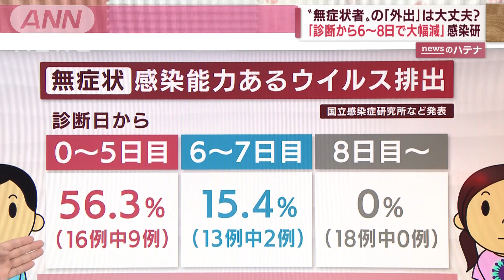【解説】コロナ“無症状者”の外出は？ 「療養中に買い出しOK」政府検討(2022年8月29日)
オミクロン株の流行後、後遺症として「倦怠（けんたい）感」や「せき」の症状を訴える人の割合が増えたことが分かりました。そんななか、無症状なら買い出しを容認する案が検討されていることが分かりました。無症状者の外出で感染が拡がることはないのでしょうか。